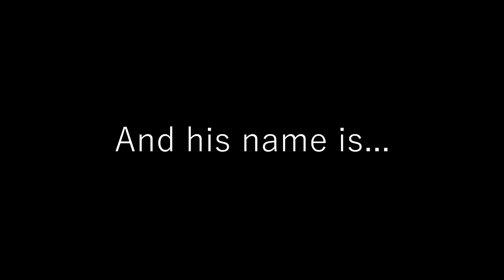Episode 16: Filth Lip Foliage!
I showcase my lip foliage and do some other fun things!